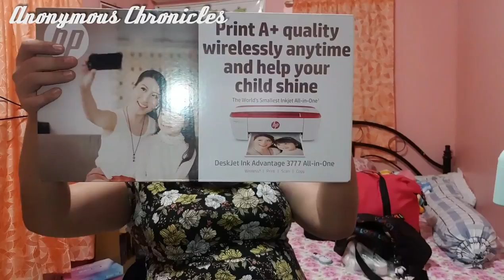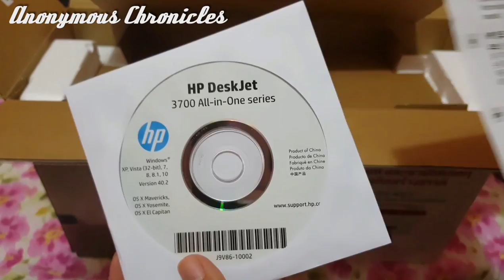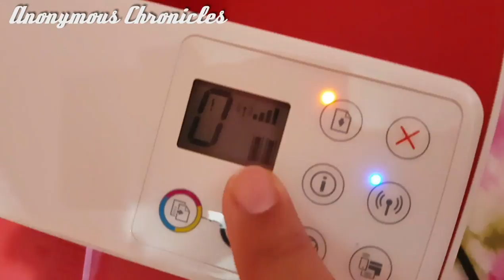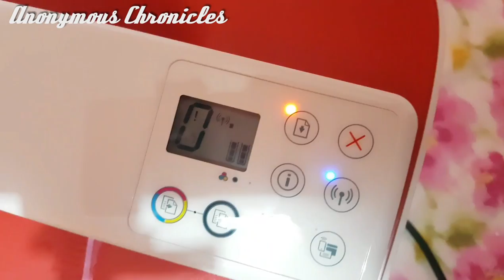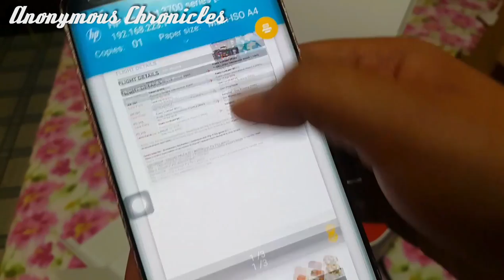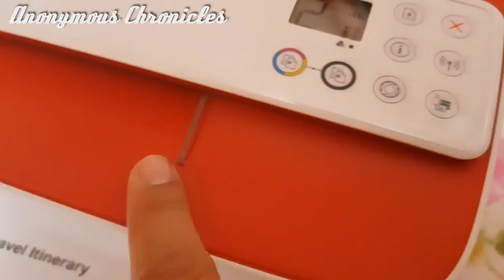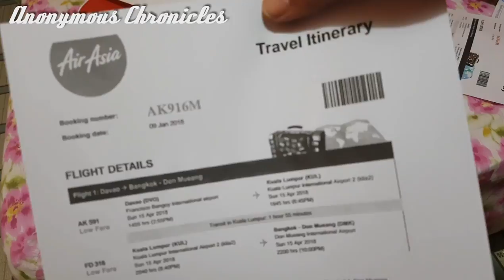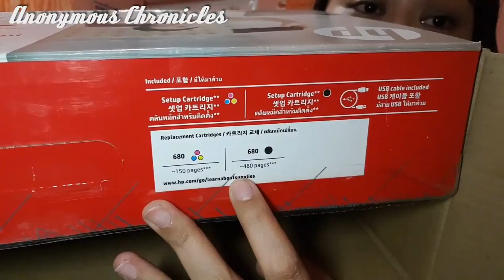UNBOXING & FIRST USE - HP Deskjet Ink Advantage 3777 Printer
Yaaasss!! So after contemplating for months, I finally decided to buy a new printer due to some circumstances.

Here I unbox and give a first-time review of the printer. Hope you enjoy

© VivaVideo for music and editing